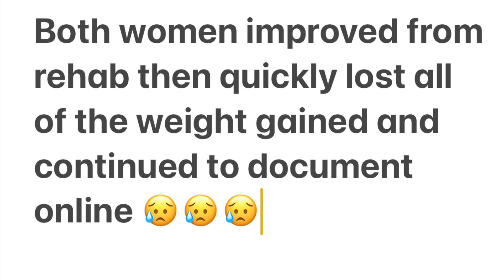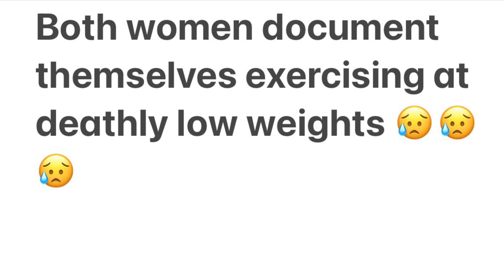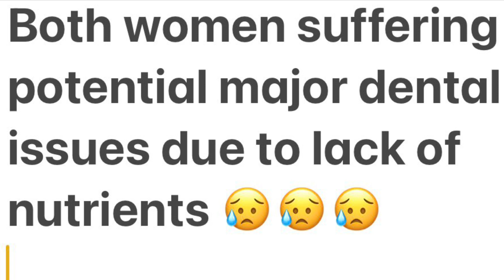Eugenia Cooney and Rachael Farrokh 💔💔💔 (Rachael’s road to recovery)